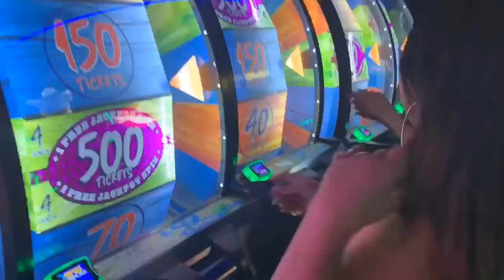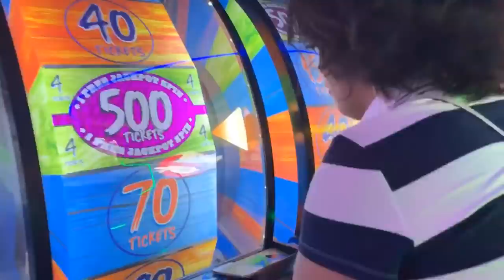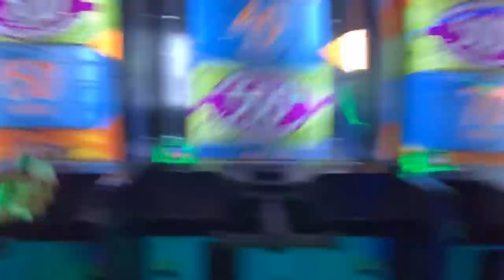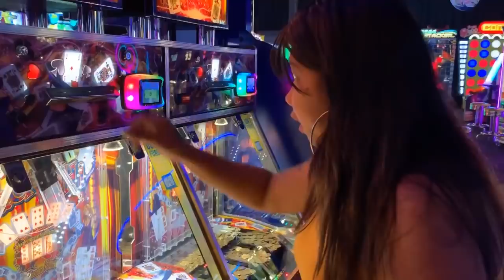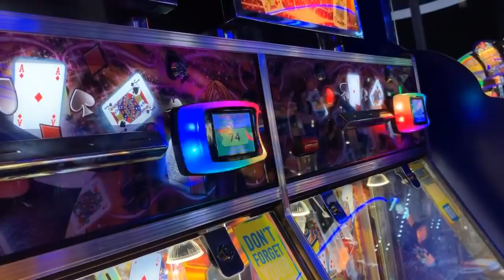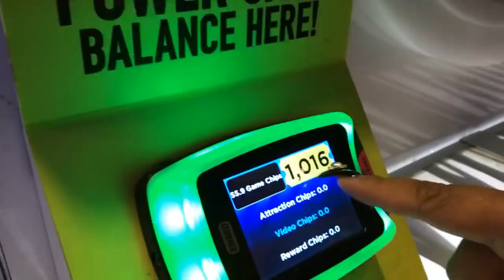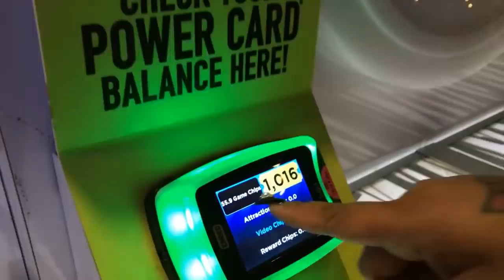(MadamKilay VLAGAG!) 1ST DAY 2019 GALA! TARA LARO TAYO!!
ANG SARAP MAGLARO SA ARCADE!!

Sa mga hindi pa naka follow HUY Newyear na para updated ka